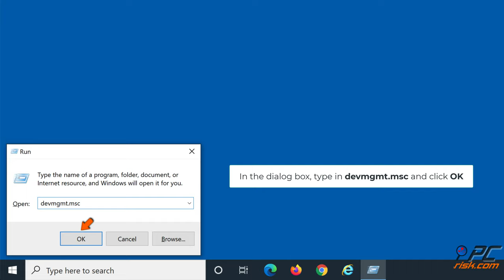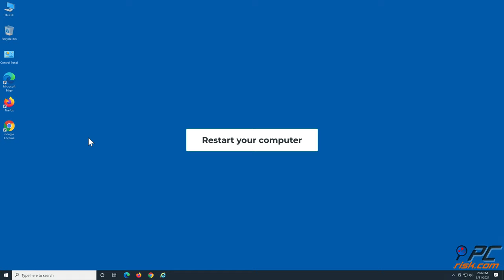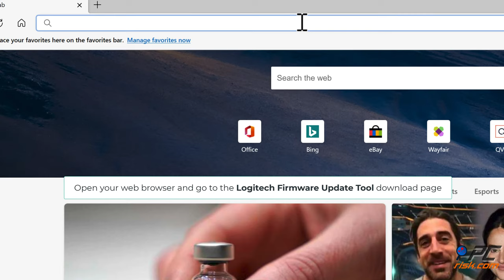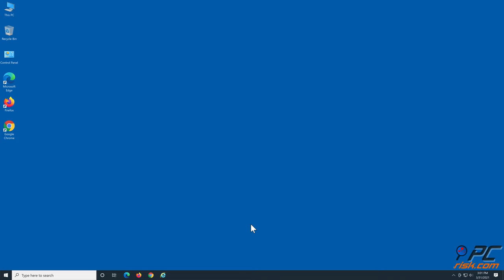How to Fix Logitech Wireless Mouse Not Working?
Video showing How to Fix Logitech Wireless Mouse Not Working.